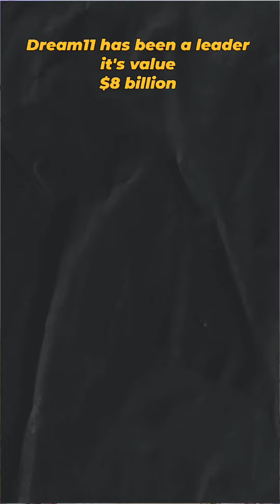Betting app reality | Dfin | Djay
About this video:-Betting app reality | Dfin | Djay

Credit Card | Saving Account | Demat Account | Loan | Credit /BNPL | Investment

Digitalwasi | SuperProfile
Check-out Their latest content and Products and all their updated

 My Productes
Witting Pad
I Pad
Ring lights
RGB lights

About us:-
At Dfin (Digitalwasi), we're on a mission to help you unlock the secrets of financial success and marketing excellence. We understand that managing your finances and promoting your business can be daunting tasks, so we're here to make it easy. Here's what you can expect from us: